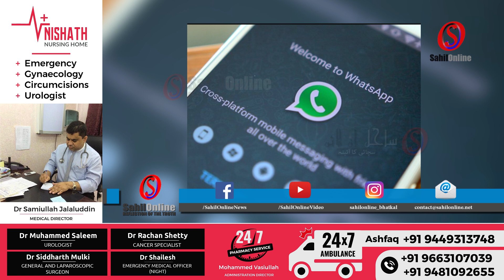22 dead bodies put in one ambulance | EC should be charged with murder: High court | Bhatkal Bazar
Election Commission should be charged with murder: Madras HC